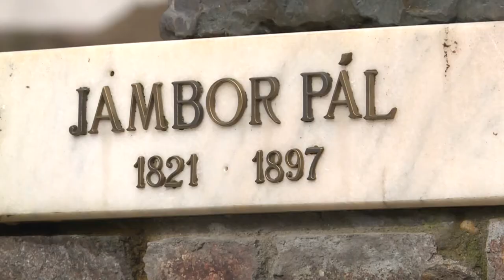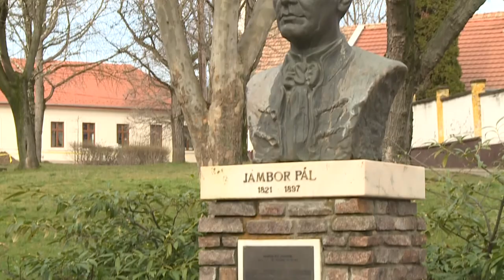20210315 hirado Paks